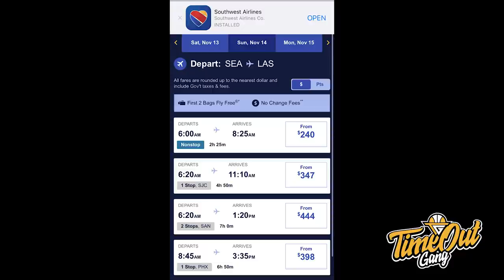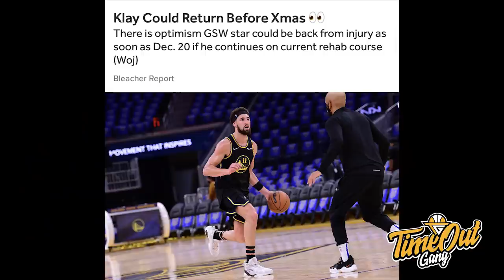TIME OUT: Wiggins Benci Sama Timberwolves? / Mantan Lakers Bagus Semua / Kebingungan di IBL Draft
Di Time Out kali ini, kita akan membahas tentang Andrew Wiggins yang membantai mantan timnya Timberwolves, Alex Caruso dan Lonzo Ball yang jago parah buat Chicago Bulls dan kebingungan tentang Jason Guo yang di tiba-tiba di ambil Bali United.